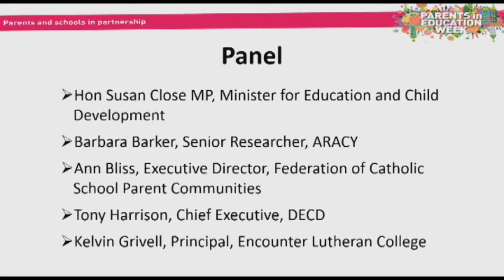Parents in Education forum